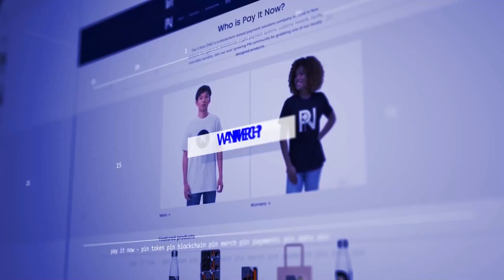PIN Merch Available Now